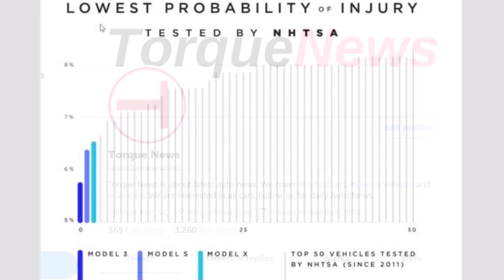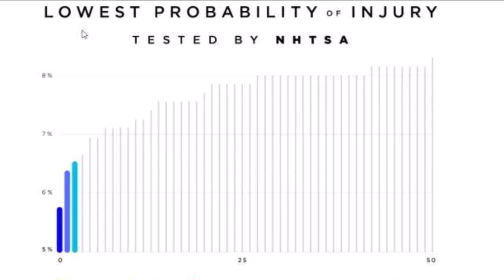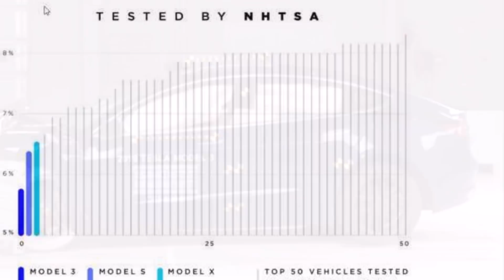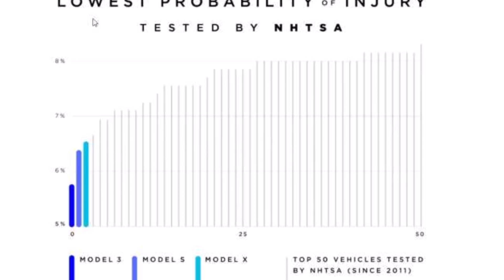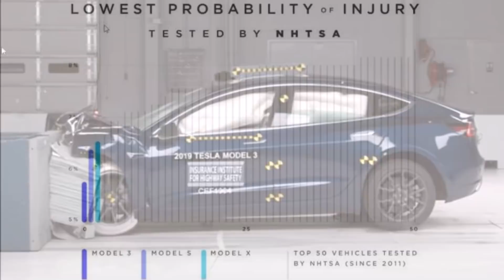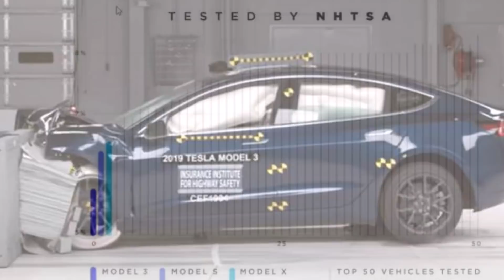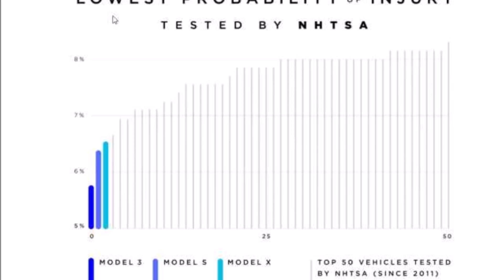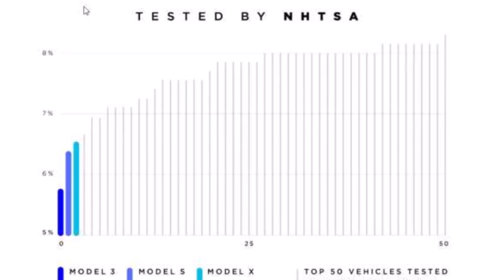Tesla Model 3's Incredible Crash Safety Results and EV Safety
Torque News Tesla reporter Paul Fosse shows and explains why electric cars and Tesla cars in particular have such high safety ratings.

One of Tesla's first crash tests was with the National Highway Traffic Safety Administration (NHTSA) about 2 years ago. Not only did they receive a 5-star rating, when you dug into the details of the report, but the car also had the lowest probability of injury of any car the agency had EVER tested. NHTSA has been testing cars using its current test since 2011. How did Tesla achieve such a market-leading feat? My opinion is they look at safety in a different way. Other companies design their cars for a given market and design them to "pass" the required safety tests. Have you ever heard the old joke about engineers? “Any one can build a bridge that stands, but it takes an engineer to build a bridge that barely stands." It seems most manufacturers use their engineering talent to make their cars "safe enough". Tesla of course has to be concerned about cost and weight, but the company strives to make its cars safer than any other vehicle, not just safe enough to pass the tests.

Tesla put it this way in the blog post that announced the results of its historic NHTSA test result.

Model 3 benefits from its all-electric architecture and powertrain design, which consists of a strong, rigid passenger compartment, fortified battery pack, and overall low center of gravity. These safety fundamentals help to prevent intrusion into the cabin and battery modules, reduce rollover risk, and distribute crash forces systematically away from the cabin – all while providing the foundation for our superior front crumple zone that is optimized to absorb energy and crush more efficiently.

Tesla does a lot of things to make their cars safe. I haven't even touched on their active safety measures whose goal is to avoid a crash and minimize injuries to passengers and pedestrians. Tesla has shown a consistent interest in raising the bar in auto safety. This hasn't been highlighted as a major selling feature so far as the cars have been bought by a combination of environmentally concerned customers and performance-oriented enthusiasts. As Tesla looks to move into the mainstream family car market over the next few years and sell millions of cars a year, they will need to highlight some of their safety advantages to grow their market share.